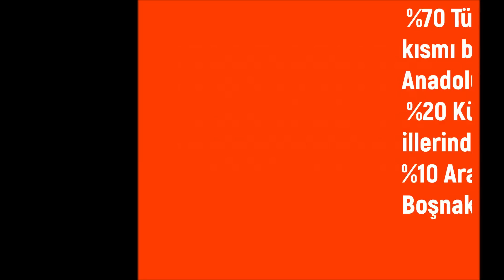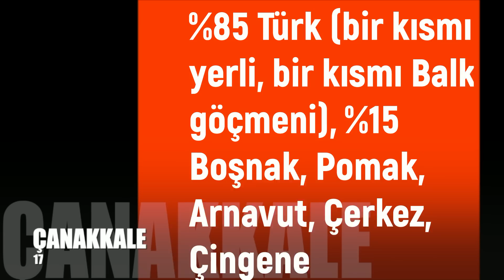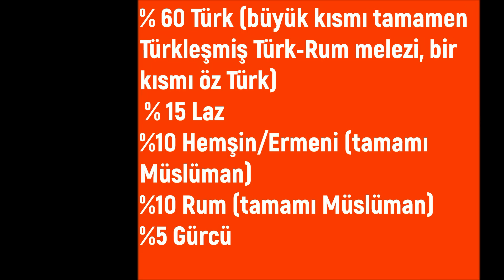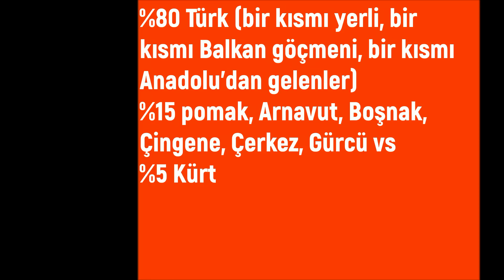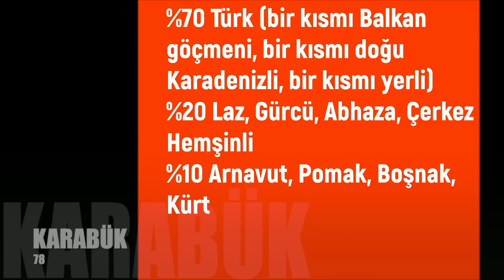TÜRKİYE DE İLLERE GÖRE IRK ORANLARI VE ETNİK YAPI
Türküye'de illere ırk oranları ve etnik yapı.

Türkiyedeki ırklar
ırk
ırklar
etnik yapı
etnik yapılanma ve göçler
baklan göçmeni
azeri
kürt
türk
pomak
laz
çerkez
gürcü
hemşin
çingene
rus
alman
zaza